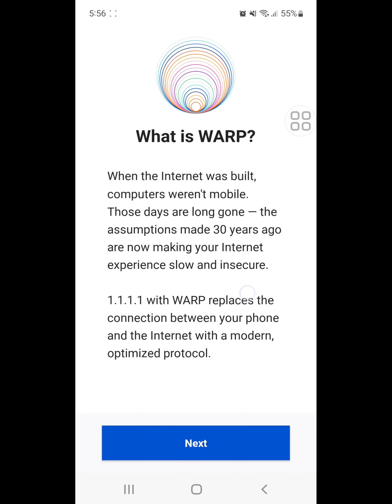Fix Real cricket 22 login problem | authentication failed cricket 22 connection error | rc22 problem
Are you looking for how to fix Real cricket 22 login problem | authentication failed please check your internet connection  ?  In this video I show you how to fix Real cricket 22 login problem | authentication failed please check your internet connection .
And find out real cricket 22
I hope that this method solve Real cricket 22 login problem | authentication failed please check your internet connection.